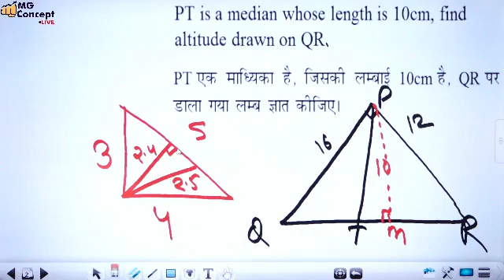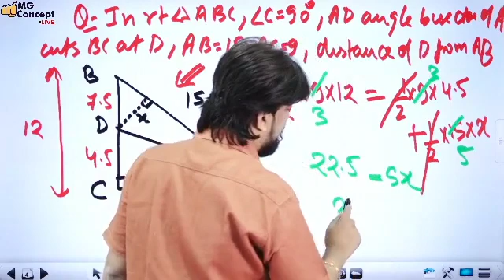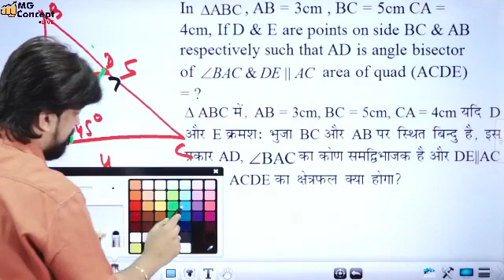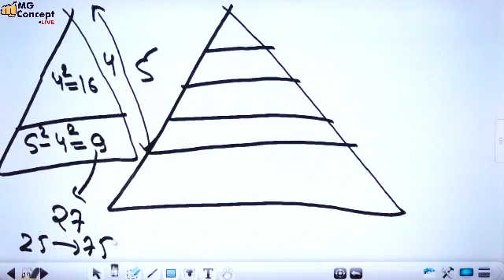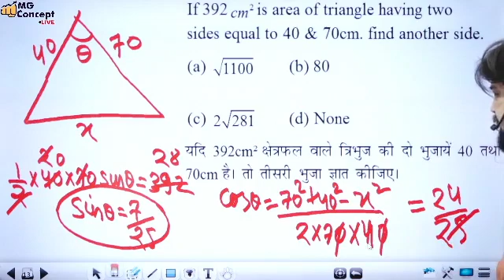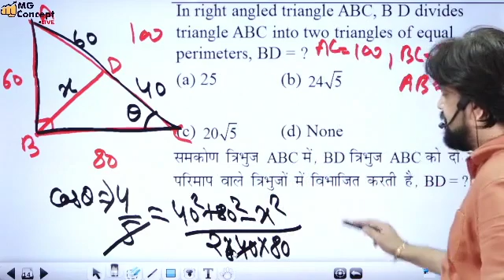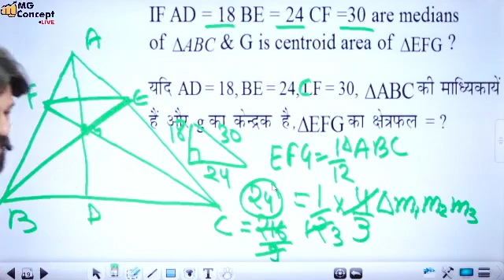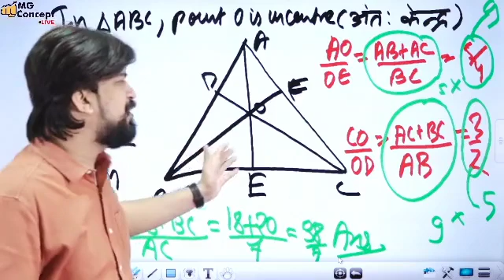Gmtry 14 mogo